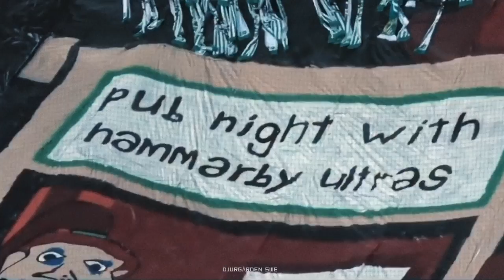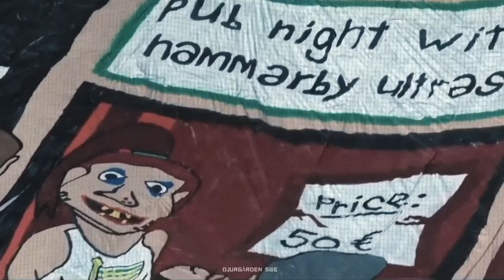TRAILER | HAMMARBY - DJURGÅRDEN 2019 | ALLSVENSKAN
Trailer till Hammarby mot Djurgården som spelas 28 april